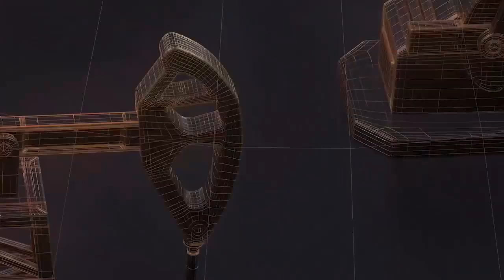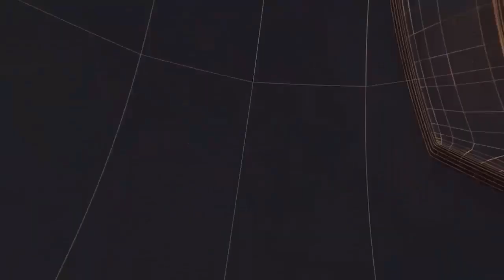नवाब मलिक का नया खुलासा II TODAY24 NEWS CHANNEL 24x7 II